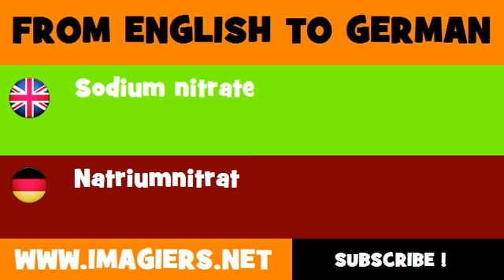FROM ENGLISH TO GERMAN = Sodium nitrate